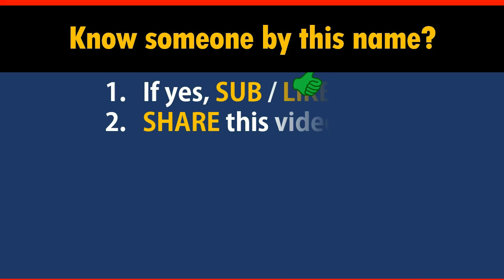How to Say Your Name ERNST in Chinese?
*Formal* Chinese translation of your name ERNST. This video shows how native Chinese speakers pronounce and write it (the stroke sequence in Chinese).

-- topic suggestion
-- constructive feedback
-- quick questions